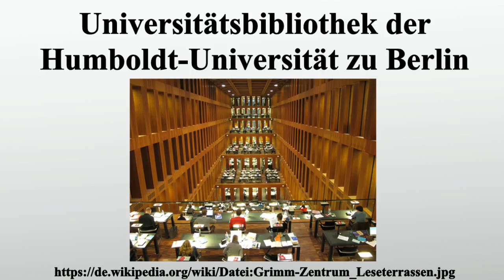Universitätsbibliothek der Humboldt-Universität zu Berlin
Vielen Dank für Ihre Unterstützung:

Die Universitätsbibliothek der Humboldt-Universität zu Berlin ist die wissenschaftliche Bibliothek der Humboldt-Universität zu Berlin.Sie ist mit 6,5 Millionen Bänden eine der größten Universitätsbibliotheken Deutschlands.

Bild-Copyright-Informationen
Urheber Info: Huuboa